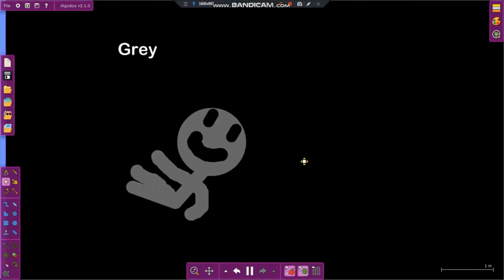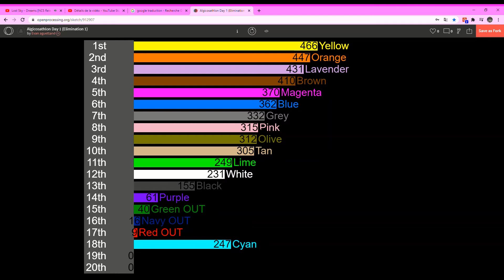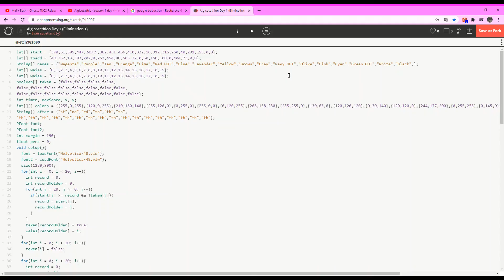Algicosathlon season 1 day 5